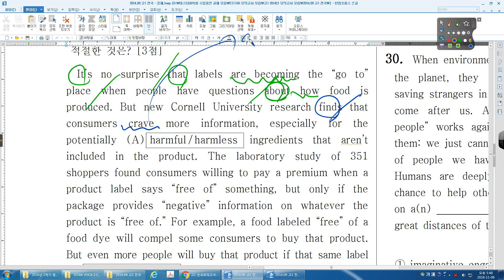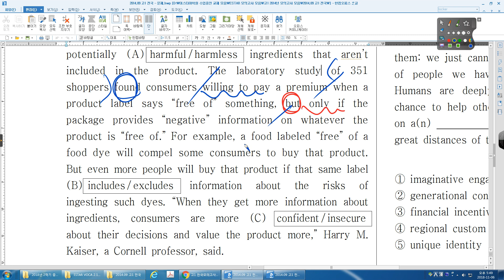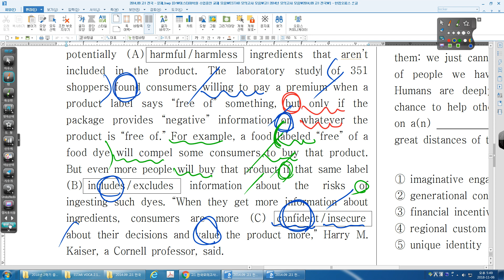2014 09 고1 전국 28번